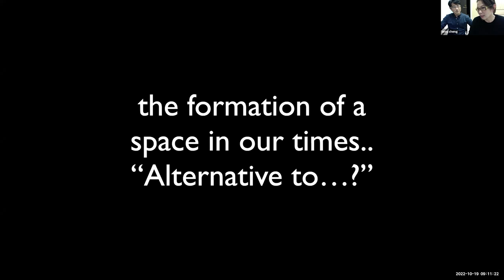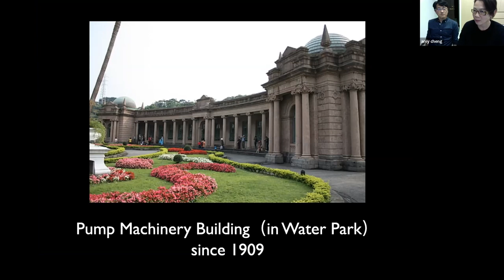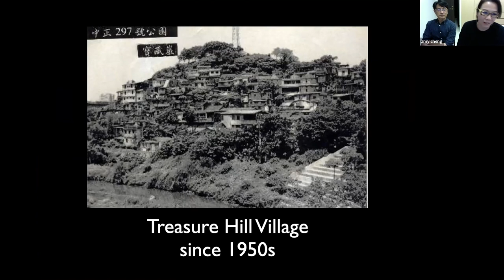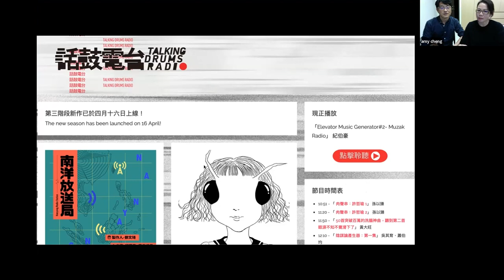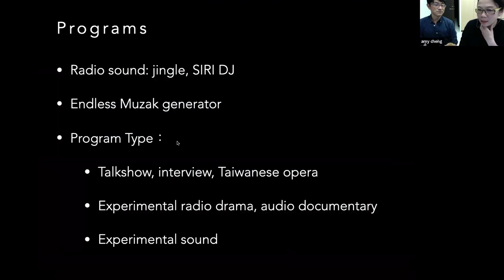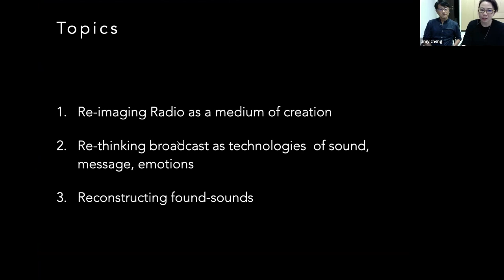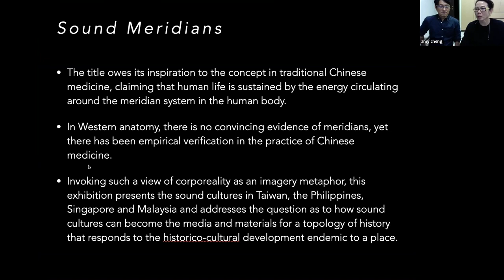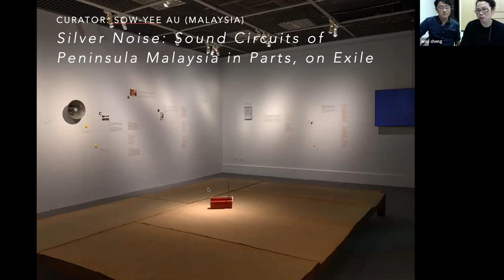Curatorial Roundtable with Amy Cheng and Jeph Lo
MA Curatorial Practice presents Amy Cheng, co-founder and artistic director/curator of Taipei’s contemporary art space, TheCube Project Space, will present a special talk on the projects Sound Meridians and Talking Drums Radio, thinking about radio as a tool for artistic freedom.

Cheng is a curator and writer based in Taipei. In 2010, she co-founded TheCube Project Space, which serves as an independent art space devoted to the research, production and presentation of contemporary art in Taipei. With the aim of delving into local culture and establishing long-term relationships with artists and cultural practitioners, Cheng explores the possibility of “expanding curating.” Since 2009, she has carried out several research projects, including sound cultures in Taiwan and Critical Political Art and Curatorial Practice Research, for which she contributed to and edited the publication Art and Society: Introducing Seven Contemporary Artists. In 2016, she initiated a cultural study program outside the establishment, the Praxis School lecture series. Her exhibitions include “The Heard and the Unheard: Soundscape Taiwan,” the Taiwan Pavilion at the 54th International Art Exhibition—La Biennale di Venezia (2011) and “Towards Mysterious Realities” (2016–2018, Taipei, Kuala Lumpur and Seoul). She also co-curated the exhibitions “ALTERing NATIVism—Sound Cultures in Post-War Taiwan” (2014, Taipei, Kaohsiung) and “Liquid Love” (2019–2021, Taipei). Cheng was a jury member for the 57th International Art Exhibition of La Biennale di Venezia (2017) and for the Hugo Boss Asia Art Award (2015).